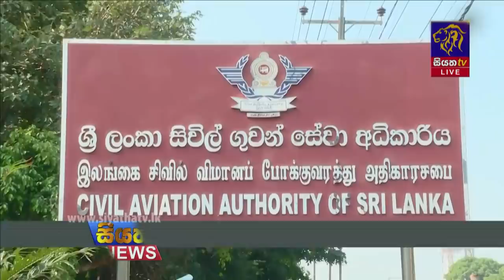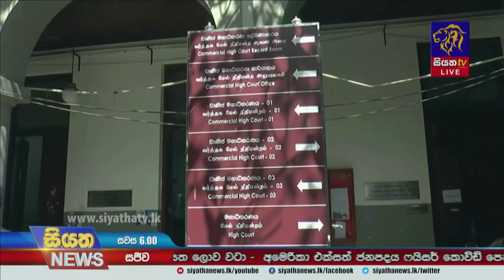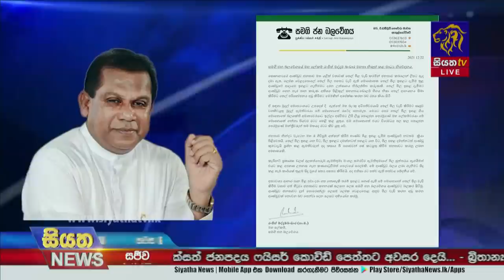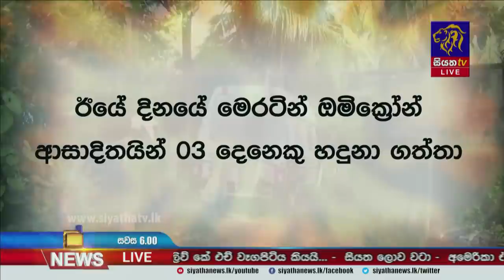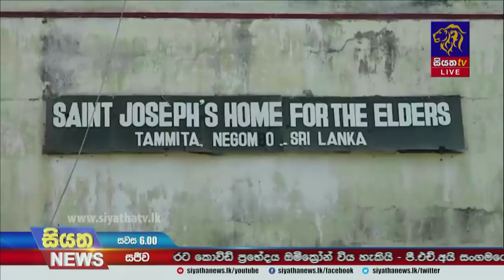Siyatha News | 06.00 PM | 23 - 12 - 2021